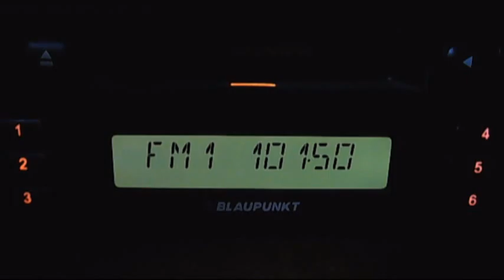fm dx plai fm causesni troposcatter 17:34